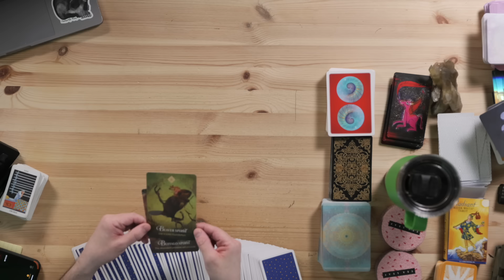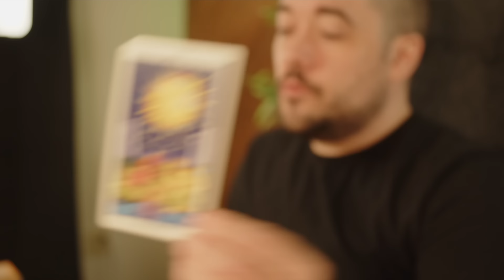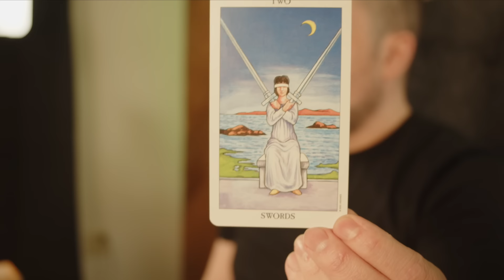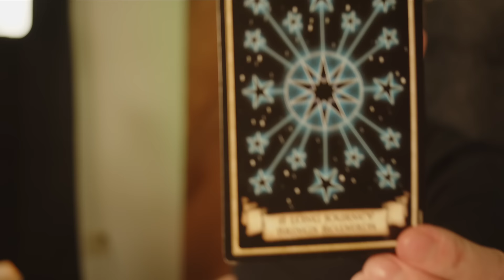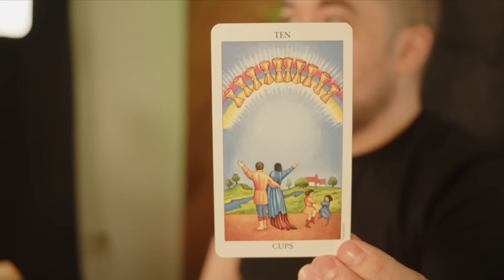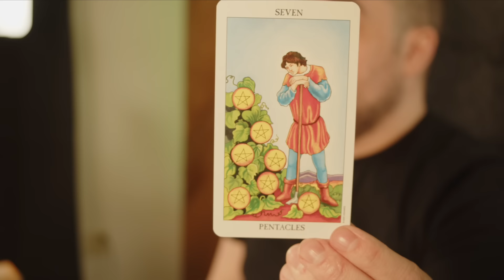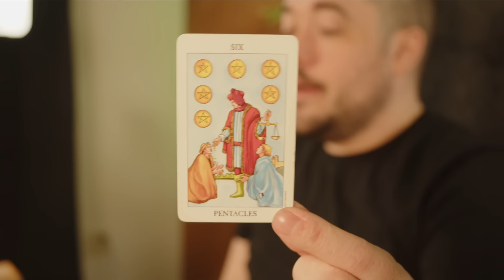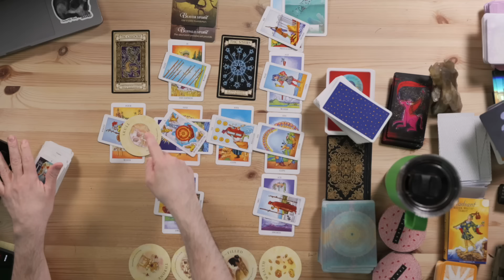Cancer You Are Glowing! May 13th - 19th